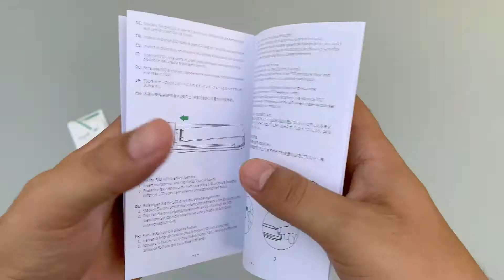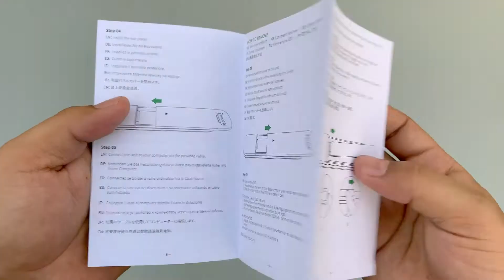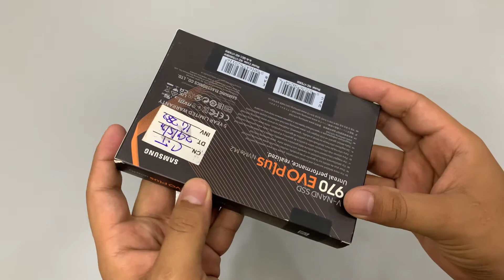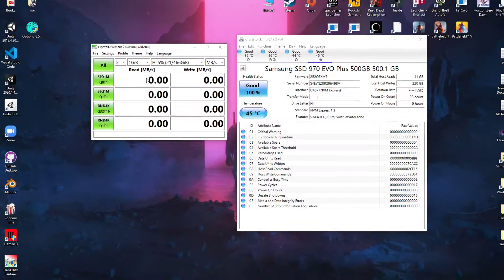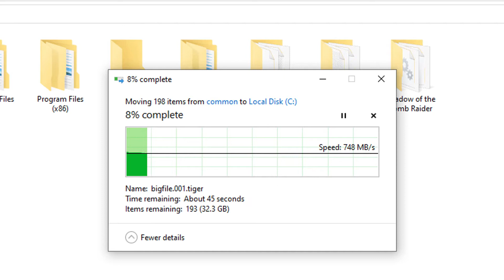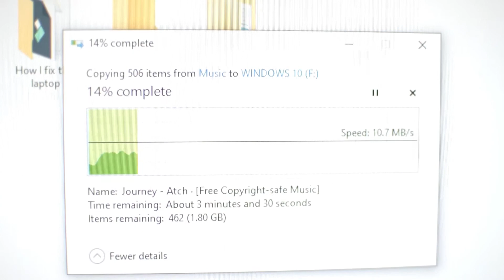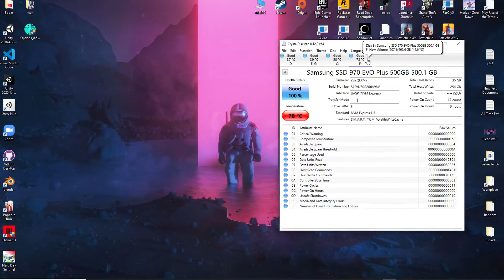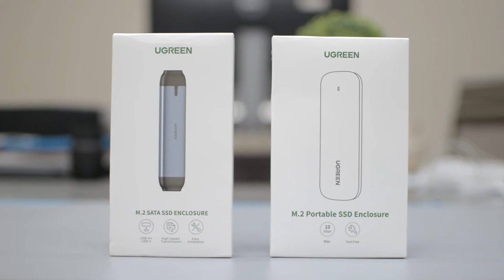Ugreen M2 NVME SSD Case | Review + Unboxing | DON'T BUY IT | Urdu - Hindi | Tech Ki Baatein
In this video, we will take about a very interesting product that provides great benefits of transferring huge amounts of data in minutes. But this has an issue. Watch the video to find out more.